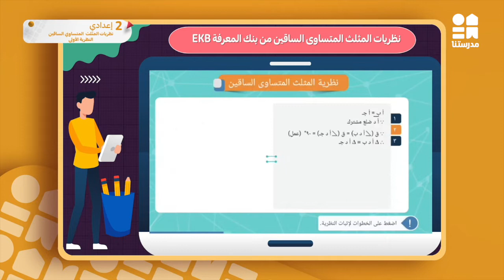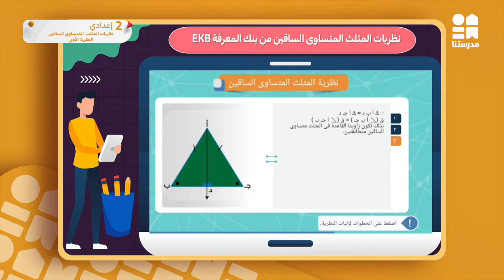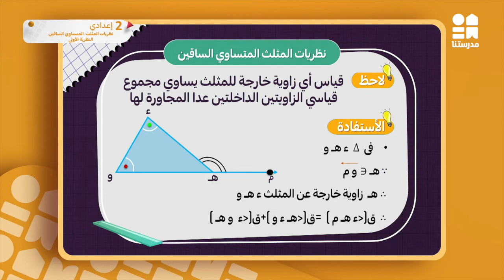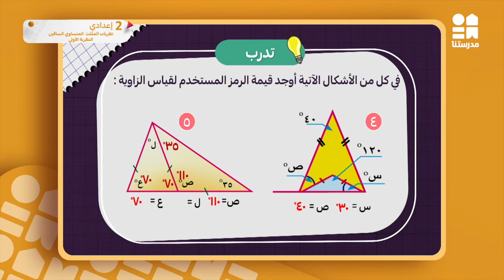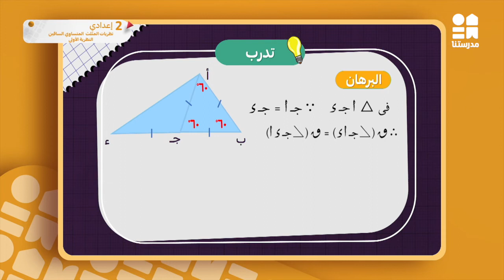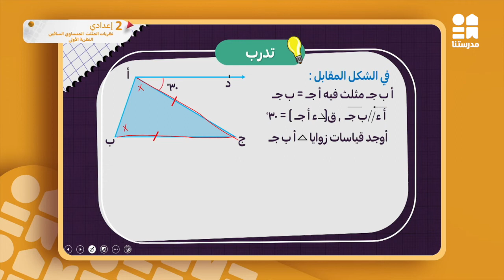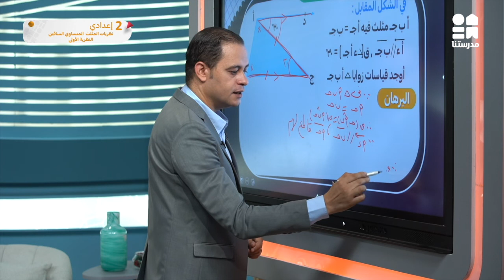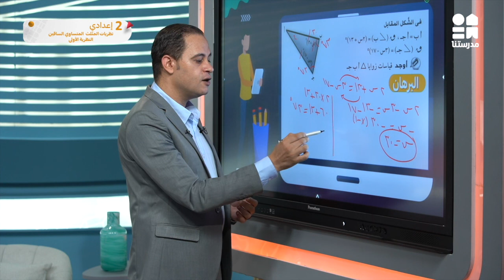نظريات المثلث المتساوي الساقين - النظرية الأولى | الرياضيات | الصف الثاني الإعدادي